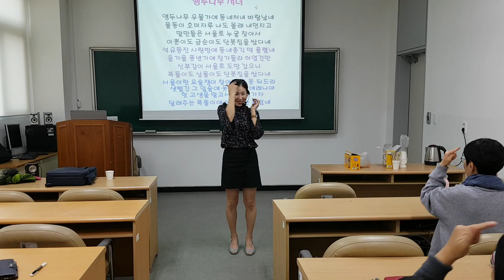청주대학교"오동동 타령,율동"웃음치료,레크레이션,버드리,건강,다이어트,운동,힐링,행복,체조,치매,요양보호사,서요석,smile,recreation,music,dance,fun